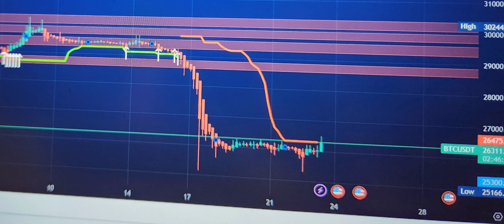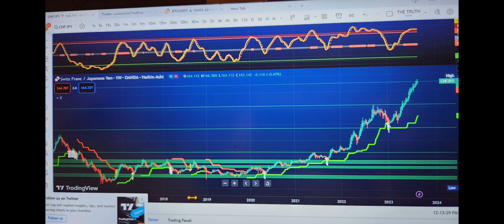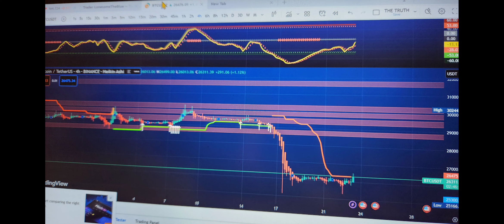BITCOIN IS STUPID: HAVE A NICE DAY 😊